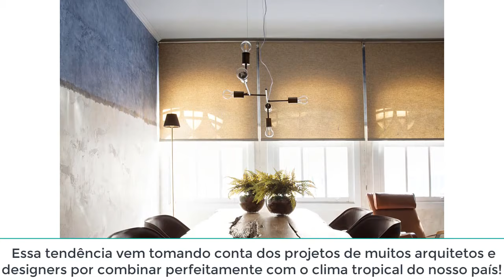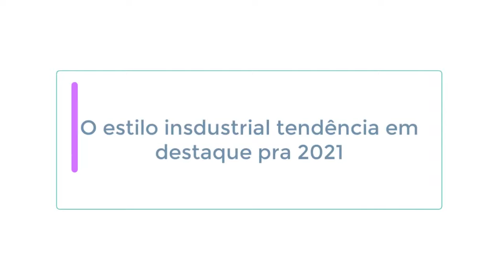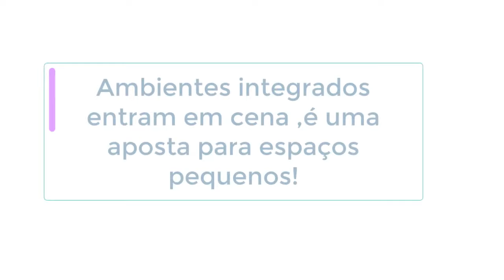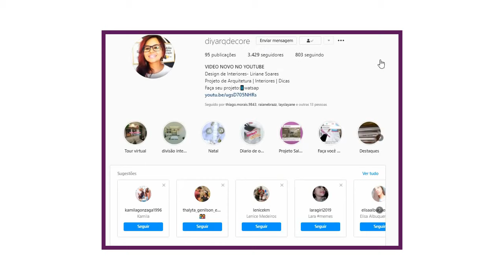Top 8 TENDÊNCIAS DE DECORAÇÃO 2021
As tendências de Decoração 2021 vêm de mãos dadas com o desenvolvimento e a arquitetura sustentáveis. moveis multifuncionais e espaços integrados são apostas para 2021 ,Todos os anos, assim que entramos no segundo semestre, as empresas faz referência de mercado, no setor de design de interiores, divulgam as tendências para o ano seguinte .Por isso nos nesse videos a seguir, você vai encontrar algumas tendências que eu separei pra vocês , tentências de decoração que vai aparecer nas revistas e lojas de decoração em 2021, e poderá te encantar para uma repaginada na sua casa!

NOVO: Como Transformar ou adaptar uma KITNET em LOFT! DICAS+IDEIAS.